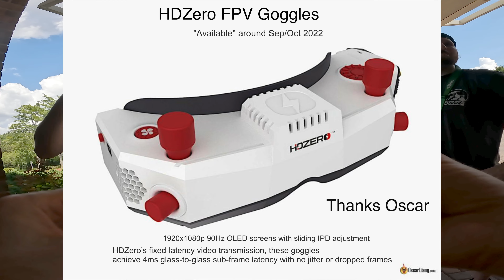What is HD Zero 🤫 Who is it For..?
HD ZERO has some pretty cool stuff going on. Thanks @Jkovarovics

ETHiX is my Company & we aim to refine FPV.

MY personal Amazon Shop.

_MUSIC _

- Lightweight HD cam
- New HD Cam
- Action 2 Lens protector MUST HAVE!
- GoPro Lens protector MUST HAVE!

_  Home Camera SETUP_
- Sony A7siii

- Quality solder
- Quality Electrical Tape
- Quality Heat Shrink